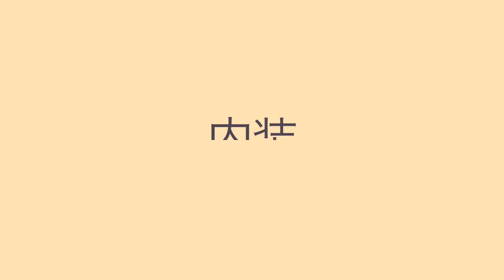【愛車紹介させてください♡】LowRider乗りたいなら必見‼ローライダー入門にはもってこい♡リンカーン タウンカーの登場♡≪車好き女子♡Yui_Tube≫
「愛車紹介させてください♡」

1995y　リンカーン タウンカー シグネチャー

ローライダー入門にはもってこいの車両の紹介♡
金を掛けるだけがローライダーではないんです！
お金が無いなりに頑張ればどうにかなるんです！

◇◇Music Contents◇◇
☆☆GAYA-K☆☆

・Still on da way (feat. NOLAINU)

☆☆K-BOYA☆☆
・Hタウンダロモシカシテココ

☆愛車紹介に出たい方大募集中☆

出演してみたいオーナー様、
お気軽にご応募ください♥

★応募資格
ＵＳカスタムを中心に、カッコ良くお洒落に決まってる車両!!
詳しくは今回の動画をご覧くださいm(__)m
それだけですｗｗｗ

応募フォームは下記をコピペして下さい♡
・ご住所(市区町村までで結構です)
・お名前
・年齢
・性別
・お車の年式
・車種
・グレード
・ボディカラー
・ホイール
・足回り
・カスタムポイント
・返信用のアドレス、又はLINE ID
応募の際に愛車の写真を、内装・外装合わせて
3~5枚程度、添付して下さい。
添付の無いご応募は審査できません。

撮影には審査が御座います。
審査結果はご連絡を持って代えさせて頂きますのでご了承ください。

ご応募用 メールアドレス

皆様のご応募をお待ちしております♡

【愛車紹介させてください♡】元ヤクザ組長！再び♡希少なベンツＳクラスの紹介♡ゆやまチャンネルとのコラボ企画♡≪Yui_Tube≫ 車好き女子♡

【愛車紹介させてください♡】ヤ〇ザ組長‼(元)コワモテな『ゆやまチャンネル』さんの愛車紹介です♡≪Yui_Tube≫

【ハプニング‼】車って燃えるんですね？高速道路上で車両火災発生‼緊迫の一部始終。。。≪Yui_Tube≫ 車好き女子♡

【愛車紹介させてください♥】ベッタベタのグロリア♡日産じゃなくてプリンスだよ？エアサス搭載のプリンス グロリアの登場♡ 車好き女子♡

【イベント行ってきました♡】クロスファイブ 大阪に行ってきました♡その２≪Yui_Tube≫ 車好き女子♡

【愛車紹介させてください♡】今だからこそ!!激渋なお車の登場♥≪Yui_Tube≫ Japanese modified car

【愛車紹介させてください♡】俺たち暴ヤン♡シンプルな街道レーサー♡71マーク２の登場♡≪Yui_Tube≫ 車好き女子♡